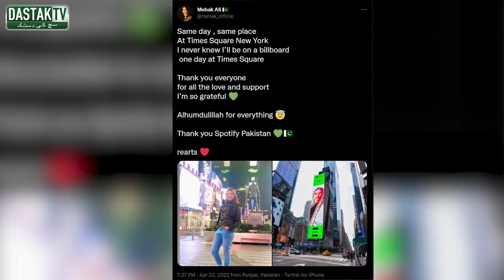Pakistani Singer Mehak Ali International Level Par Charchay | Hafsa Khalid | Dastak Digital